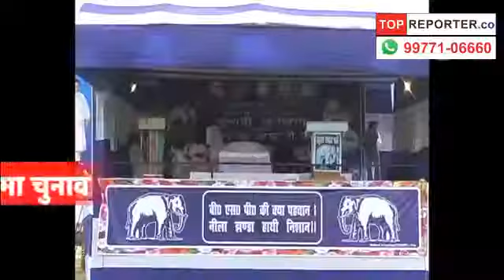Assembly election लड़ रहे उम्मीदवारों को बताना होगा आपराधिक रिकॉर्ड | Topreporter news